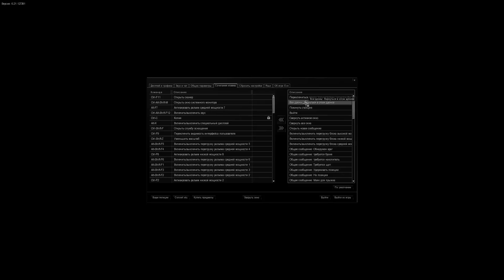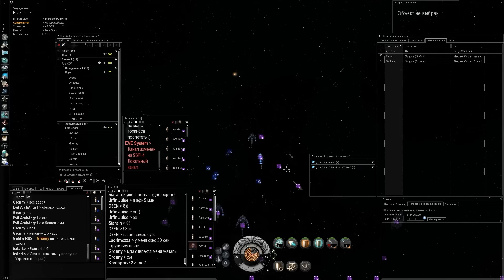Eve Online. Found first ever video, LOL: Starain INXT RISK pvpguide part1 and stealsbombers